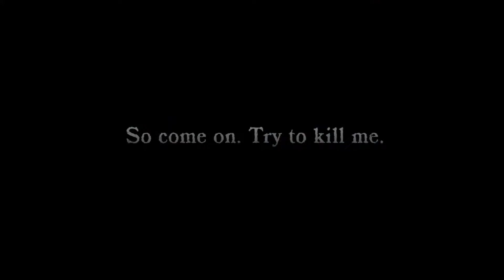Death Note: Killer Within - Official Announcement Trailer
Who has the Death Note?! Here's your look at the Death Note: Killer Within announcement trailer for this upcoming online social deduction game for up to 10 players. Uncover the truth as L or deceive to win as Kira in this new Death Note game. Death Note: Killer Within launches on PS5, PS4, and Steam on November 5, 2024.